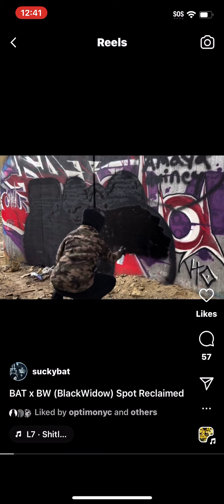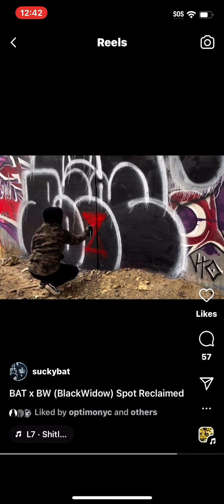Bat OLA x BW (Black Widow) Spot Reclaimed IGTV Episode 2